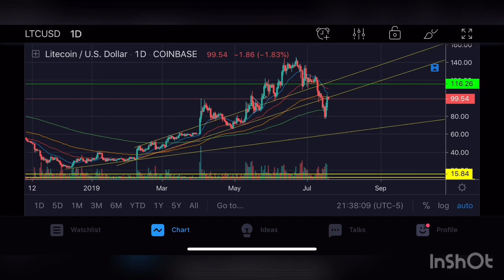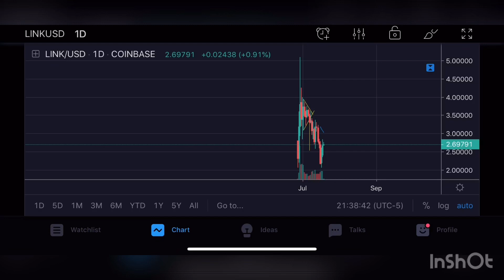Graficas Crypto: Velas Diarias (mini-video)